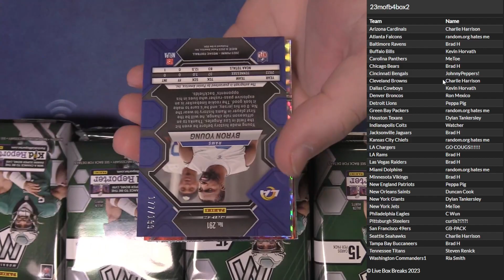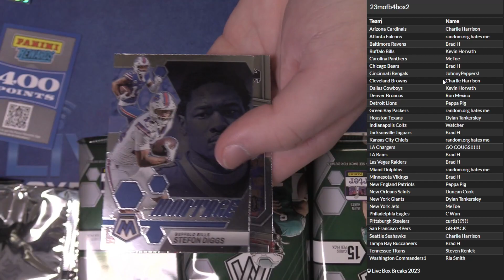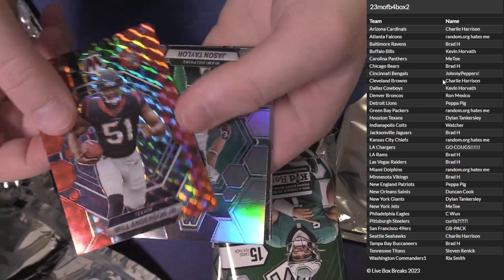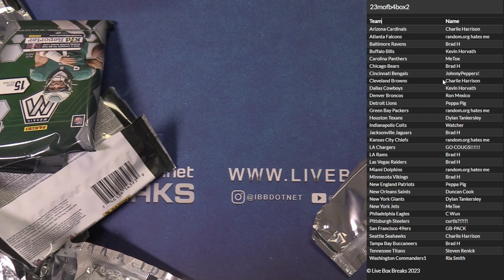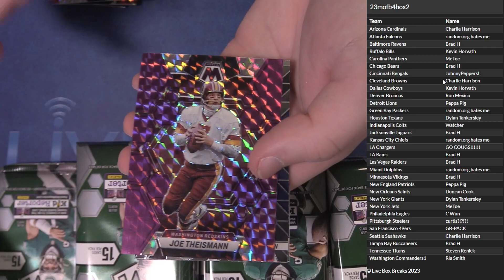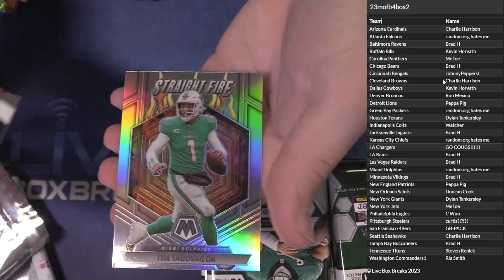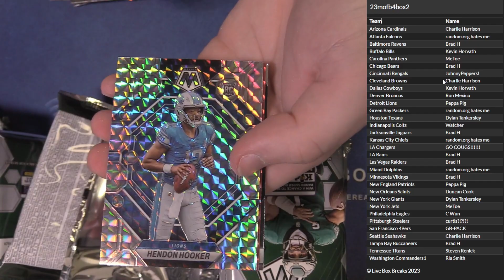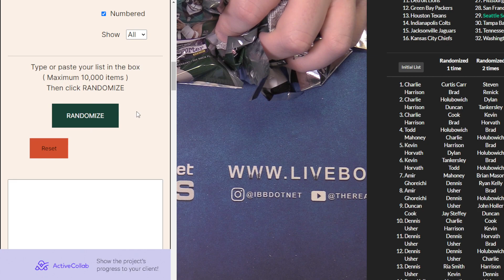2023 Mosaic Hobby Football 4x Box Random Team #2 LBB